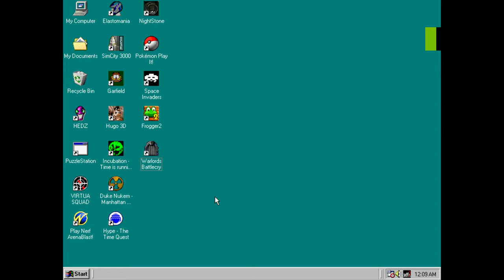Warlords Battlecry PC Gameplay (Windows 98 - PCem v17)